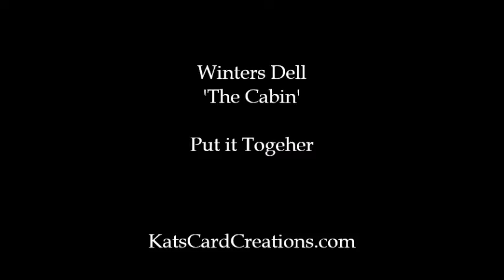Winters Dell - The Cabin - Putting Together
Winters Dell - The Cabin - 10 of 12